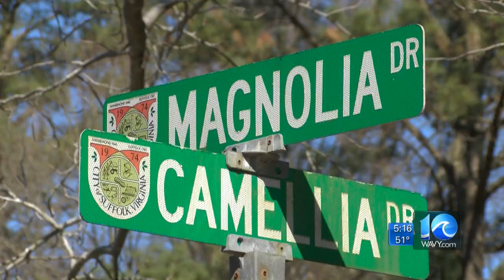Suffolk residents say flooding issue on their street is getting worse